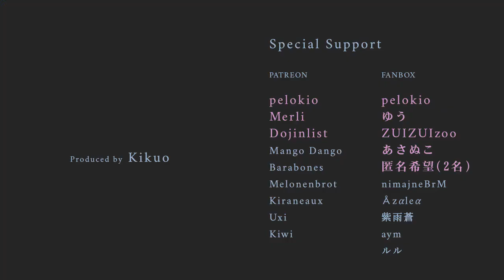【その日の暗い猫 - 13th Anniversary】バツ猫 (Batsu Neko)【FANLOIDカバー】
✦ Song name: バツ猫 (Batsu Neko)
✦ Original Vocaloid Singer: Hatsune Miku
✦ Image/Video: Kikuo
✦ Producer(s): Kikuo
✦ VSQ/VSQx/UST: Yoyo
✦ Tuning: Yoyo, PSiCO
✦ Instrumental: Kikuo
✦ Mix and cover: PSiCO
✦ Video thumbnail character art: PSiCO
✦ Voice used: SF-A2 miki_V4 - AH-Software Co. Ltd.
✦ Name of the Fanloid Singer: Kuraineko Sonohino - Iroha & Makoto-P